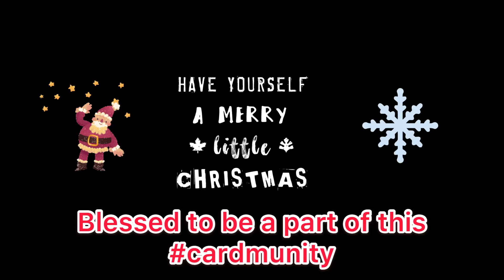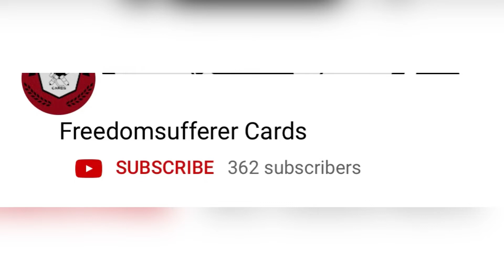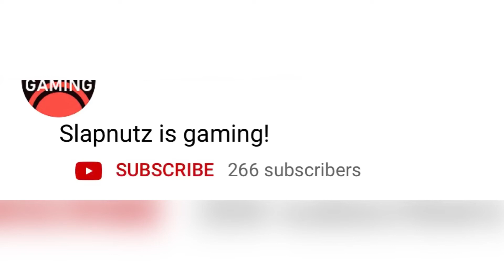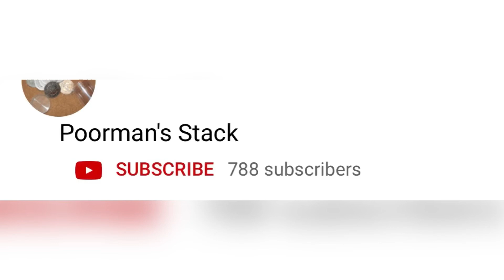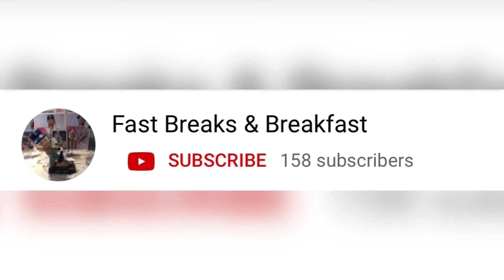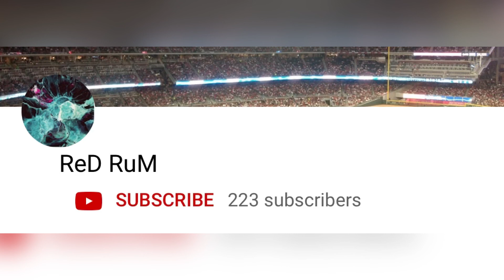From our Family to Yours, We wish you a Very Merry Christmas.